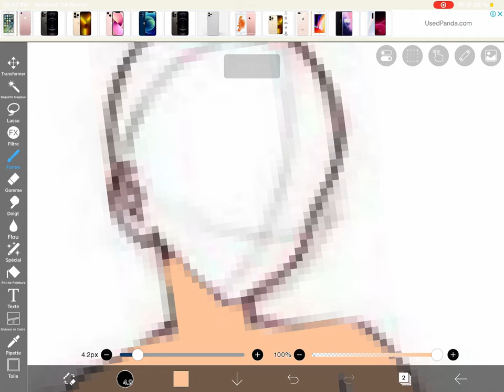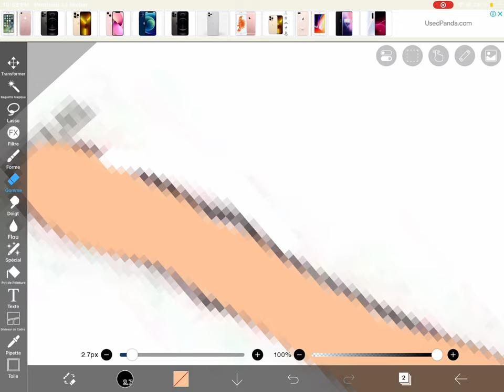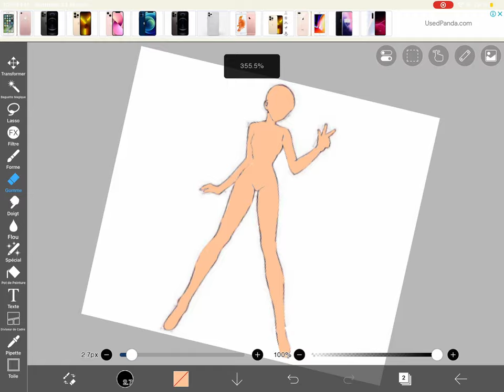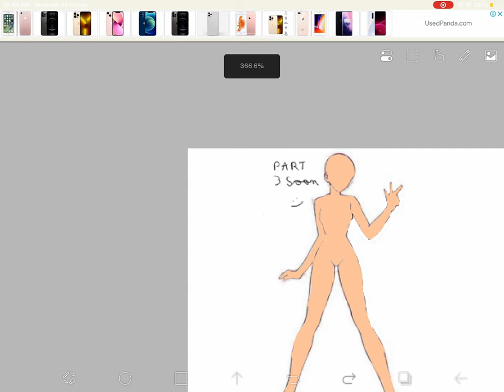Drawings whit musiq/2/made you look☺️